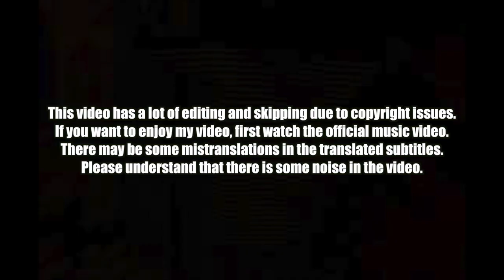🇰🇷🔥Korean Hiphop Junkie react to 박재범 (Jay Park) - ‘Gimme A Minute (Feat. CHUNG HA)’ (ENG SUB)